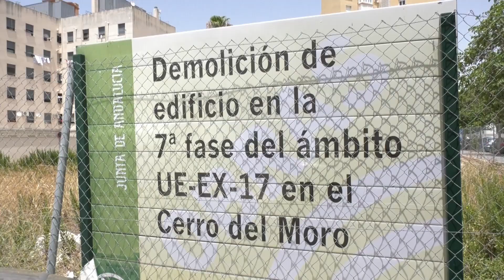CONSEJERA CERRO DEL MORO